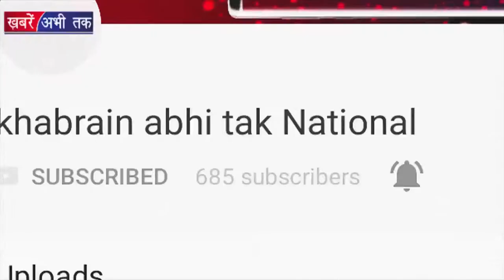Arshi Khan ने Grand Party में लगाई आग | Arshi Khan Ki Grand Party | Khabrain Abhi Tak Live